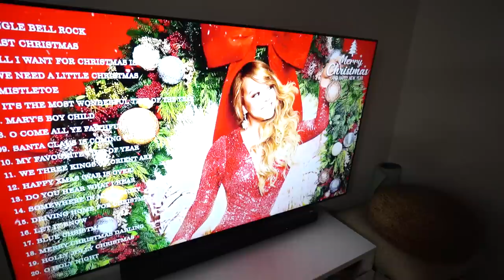Weekend In My Life Vlog | VASECTOMY & NET WORTH UPDATE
Come with me in a weekend of my life!  I also answer a couple common questions you guys have been asking me about my vasectomy and my net worth!

SEND US STUFF TO USE AND TRY! My PO Address:

USA